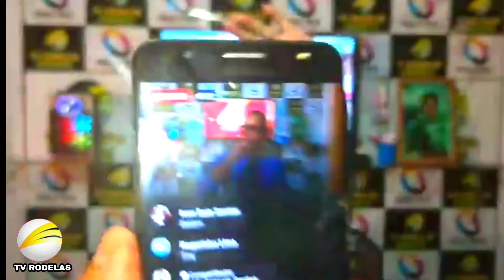2°VÍDEO DO CANTOR .EDMUNDO BATISTA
Jáckson TV Rodelas